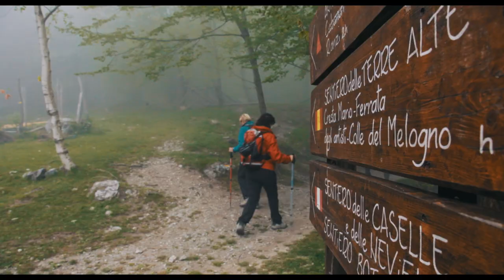Loano Outdoor Sports - MTB, Trail & Run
Loano Outdoor, enjoy your passion!
Video committed by the city hall to promote the outdoor sports for all the year and for all the ages

Il mondo dell’outdoor, la nuova frontiera dello sviluppo turistico dei nostri territori.
Loano, non offre soltanto l’opportunità derivante dall’offerta balneare, ma il suo entroterra, le colline a picco sul mare, i panorami mozzafiato, sono una palestra a cielo aperto in grado di attrarre migliaia di appassionati che durante tutto l’anno vogliono apprezzare il nostro territorio con passeggiate o corse a piedi o in mountain bike.

il video è stato girato nell'entroterra Loanese, con il supporto delle associazioni sportive del comprensorio.

VIDEO CREDITS
Mattia Scarfò
35mm MediaProduction